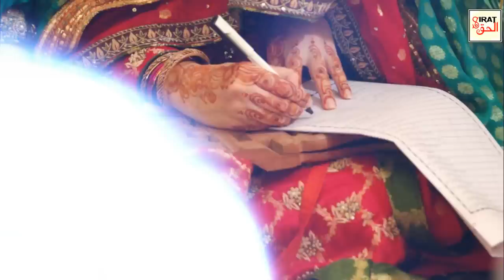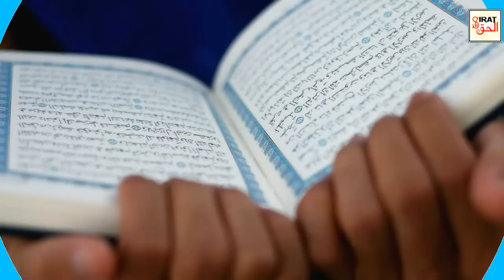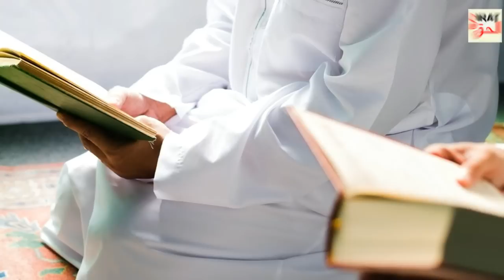Bharat Mein Islam Qabool Karne Wali Khwateen | Muslim Girls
About this Video:
Indian Muslim''